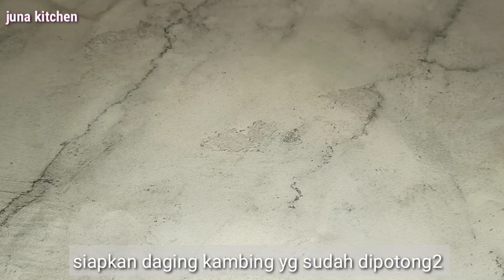Resep tongseng daging kambing tanpa santan plus tips agar daging kambing tidak prengus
Assalamualaikum,
masih punya daging qurban?
bingung mau dimasak apa?
dimasak tingseng daging kambing tanpa santan aja, simpel dan enaak.
jangan khawatir daging kambingnya bay prengus, ini dia solusi dan caranya.

bahan-bahan tongseng daging kambing :
-daging kambing
-garam

-7 siung bawang merah
-3 siung bawang putih
-sedikit kunyit
-3 buah kemiri
-1/4 sdt merica
-daun salam
-daun jeruk
-sereh
-laos
-gula merah
-kecap
-kaldu bubuk
-garam
-kubis
-cabe rawit
-tomat
-daun bawang

resep tongseng simpel, ide masak daging kambing, tongseng tanpa santan, masak daging kambing, daging kambing, tongseng kambing tanpa santan